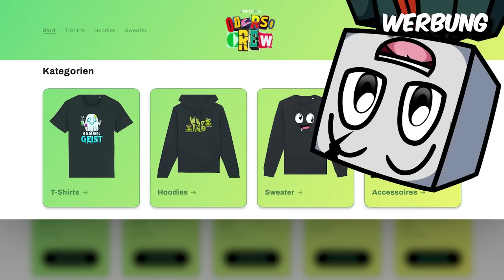MEIN PAPA ist ein MAFIA BOSS